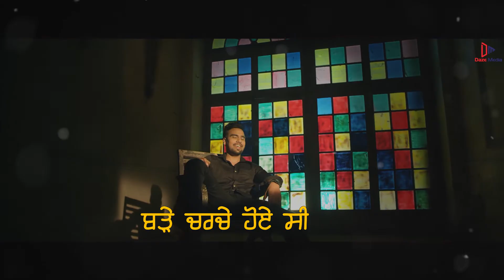Nakaam Mohabbat | Lyrical Video| Navi Bawa | Raavi Bal | Gag Studioz | New Punjabi Song | Daze Media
Daze Media and Shinda Bhau present the lyrical video of Navi Bawa’s latest Punjabi track of 2021, Nakaam Mohabbat

Song: Nakaam Mohabbat

Lyrics: Raj Jodhan @iamrajjodhan
Mix/Master: GagStudioz @gagstudiozmusic
Editor/DI: Honey Virk
Directed By: Yaadu Brar @iamyaadubrar
Starring: Navi Bawa, Raavi Bal @officialraavi, & Raj Jodhan
Dialogue: Arvinder Kaur
Publicity Design: AJ Art’s @ajartss
Project By: Manjot Bawa @manjot.singh.718
Special Thanks to Baagi Bhangu @baagibhanguofficial & Ishaan Sharma
Distribution: Believe Digital
Label: Daze Media @dazemedia
Producer: Shinda Bhau

Nakaam Mohabbat | Official Video | Navi Bawa | Gag Studioz | New Punjabi Song 2021 | Daze Media